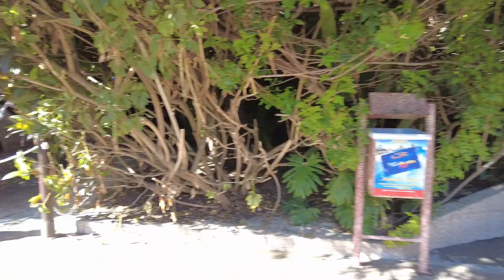Siam Park, Tenerife. Aquapark !